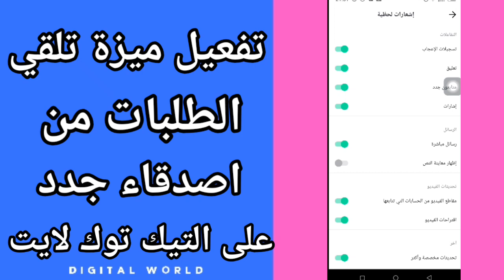كيفية طريقة تفعيل وتشغيل ميزة تلقي الطلبات من اصدقاء جدد على التطبيق التيك توك لايت TikTok Lite